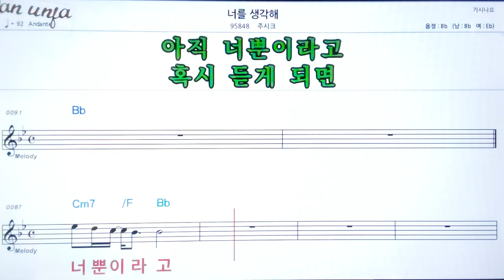너를 생각해/주시크👍악보, 노래,기타 코드,가사,Karaoke*카라오케 반주